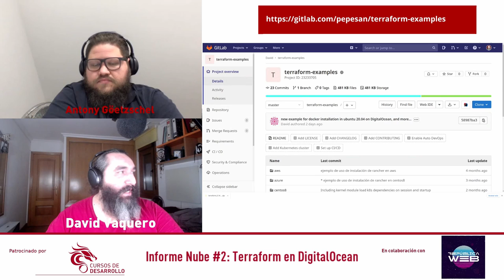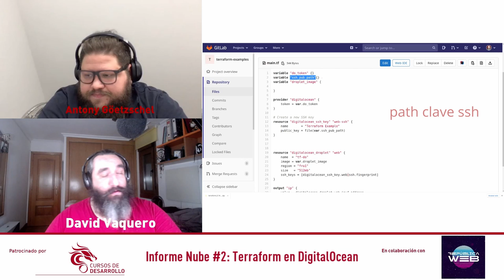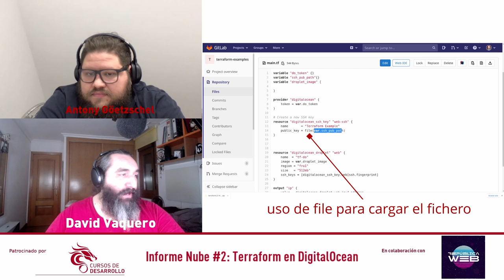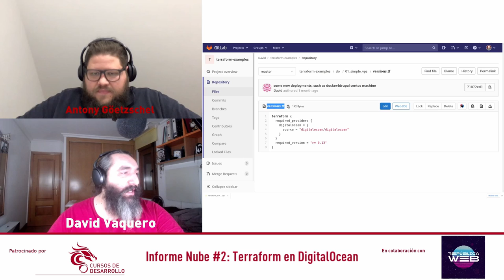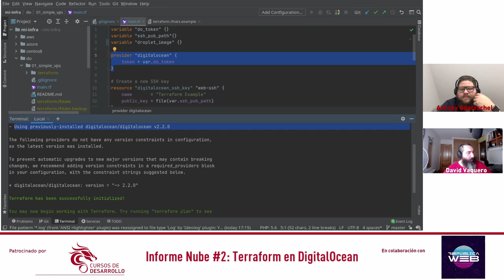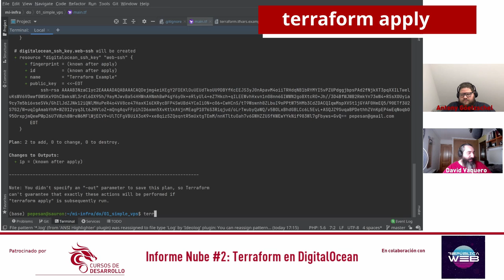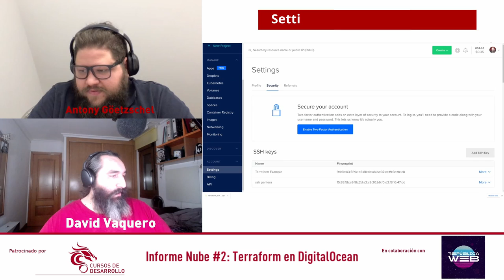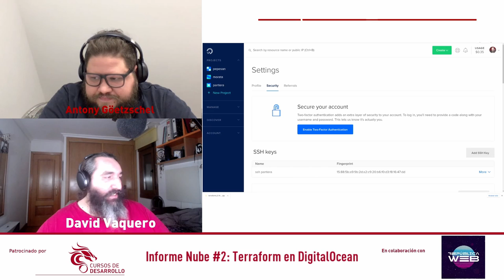Creación de un droplet (vps) en DigitalOcean con Terraform - Informe Nube #2 - República Web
En esta ocasión haremos una introducción a Terraform sobre Digital Ocean, este es el ejemplo de Creación de un droplet.

Códigos de tiempo:
00:00 Introducción
00:30 Presentación del repositorio de ejemplos
00:55 Ejemplos de Digital Ocean
01:27 Ejemplo de VPs simple
10:42 Parte práctica
12:55 terraform init
15:19 terraform plan
17:10  terraform apply
19:33 Acceso a la VPS
21:45  terraform destroy
24:08 Resumen